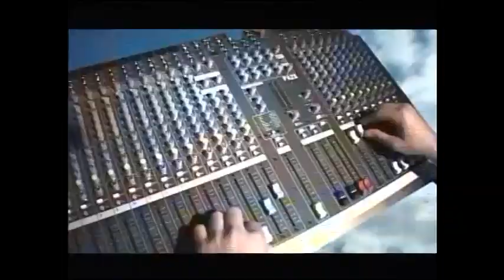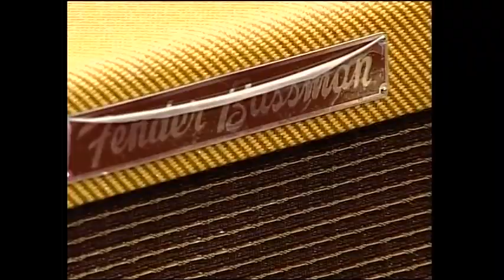Makin Music - Fender Amplifiers - The Early Years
Fender's Marketing Manger-Amplifiers, Shane Nicholas and District Sales Manager Mark Blasquez join Gary Wineroth and Jack van Breen for a look at the beginnings of the most sought after Amplifiers in the World.